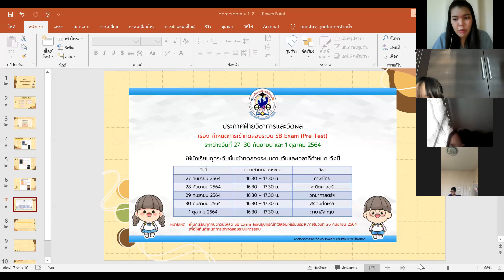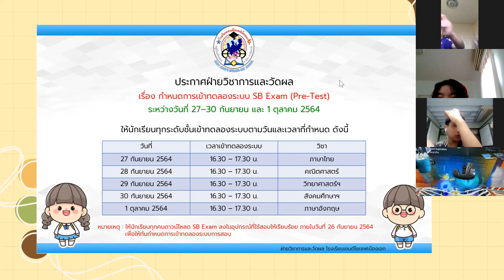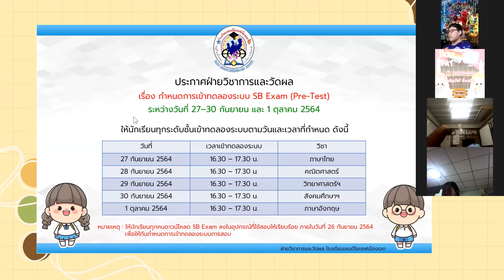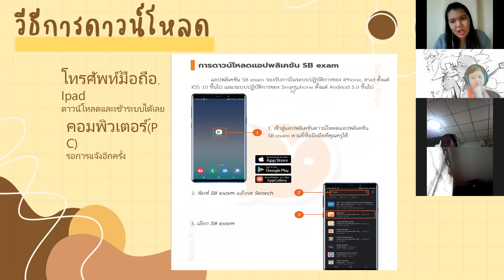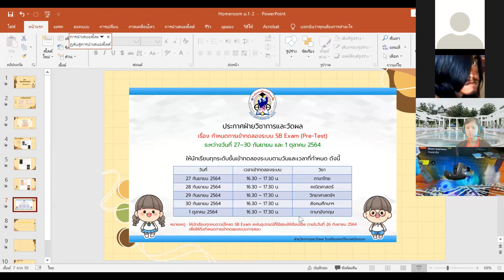ม.1/2 Homeroom 27 ก.ย. 2564